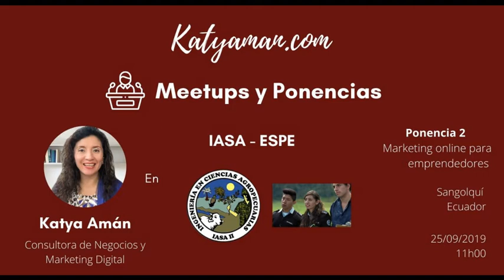2. Marketing online para emprendedores en el IASA de la ESPE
💎  Explicar el concepto de enfocarse bien al emprender y todas las tipos de marketing digital que se puede implementar.

👉 Conferencia gratuita de Katya Amán para los estudiantes del IASA, organizada por el club de emprendimiento e Innovación de la ESPE.

💎 Si necesitas una conferencia gratuita para tu empresa, no dudes en contáctamos

Conferencista/speaker: Katya Amán

Ponencia: Marketing digital para emprendedores

Evento: Club de innovación y emprendimiento de la ESPE

Lugar: IASA - ESPE

Fecha: 25 de septiembre del 2019 09:00

Modalidad: presencial